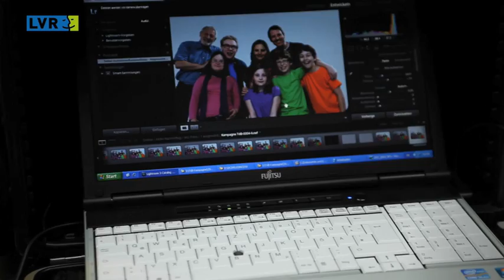Making-of Teil 1: Kampagnen-Fotoshooting zum Tag der Begegnung 2012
Making Of-Video vom Shooting zur Kampagne zum Tag der Begegnung 2012_Teil 1